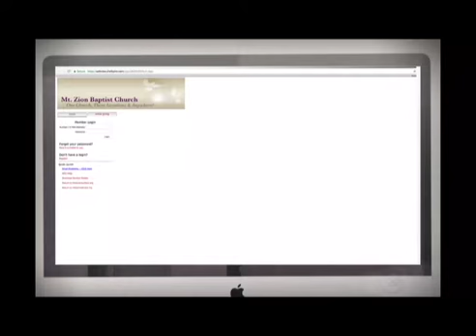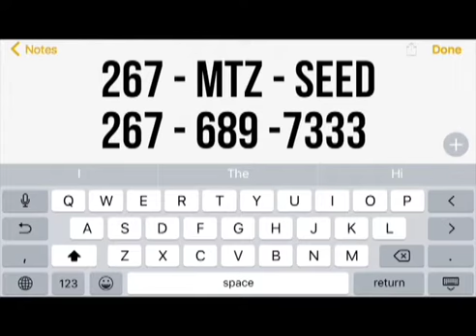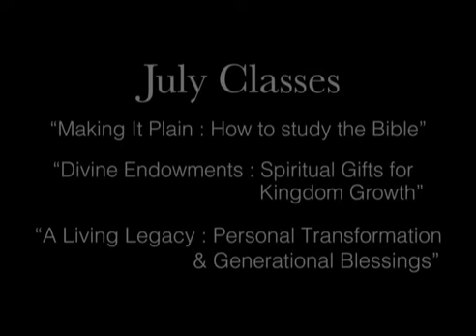REEL 2 070818 NO MISSION STATEMENT no database no homebuyers slide 3min 41 sec 1